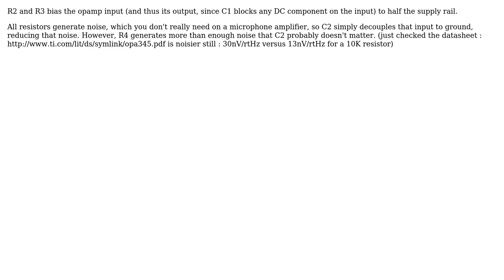Audio Amplifier Circuit using op-amp (2 Solutions!!)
Audio Amplifier Circuit using op-amp

With thanks & praise to God, and with thanks to the many people who have made this project possible! | Content (except music & images) licensed under CC BY-SA | Music | Images & others | With thanks to user user_1818839 user Michael Karas user abhiarora and the Stack Exchange Network Trademarks are property of their respective owners. You are responsible for your own actions.